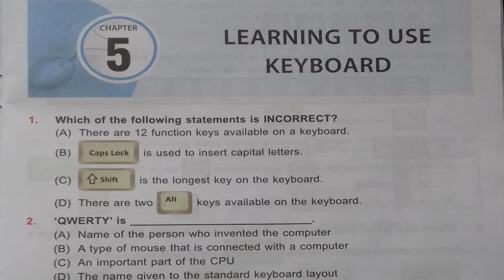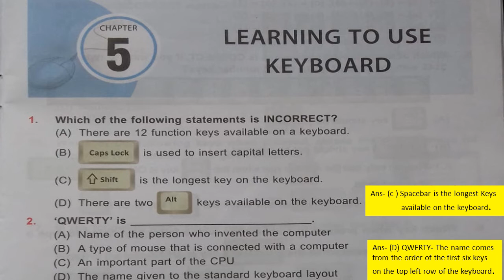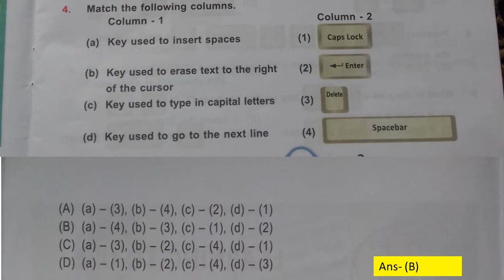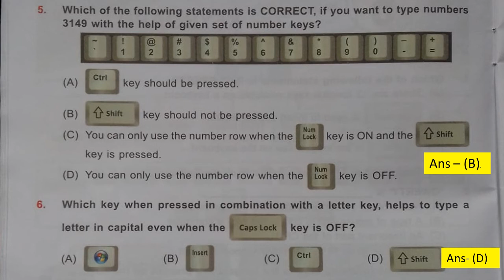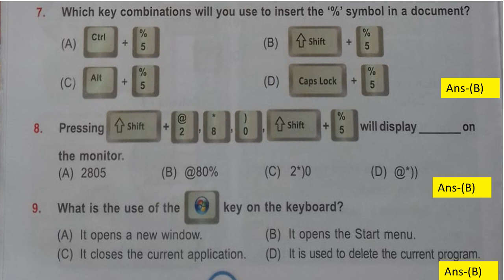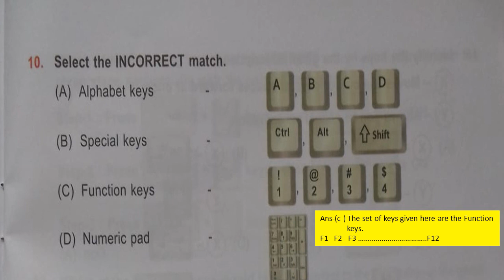Keyboard and its keys Olympiad Exam preparation chapter wise MCQ/class 2// CBSC ,ICSC (NCO) class 2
This Vedio help your kids (CBSC ,ICSC State Board) and olympiad exam class -2(Computer) Is Vedio ki help se aap baccho ki study start kar sakate hai saat hi Olympiad Exam ki tayari bhi . Is Worksheet ke or bhi parts mai share karungi. Agar aap kisi particular chapter par vedio dekhana chahate hai to mujhe comment jarur kare. me uspar jarur vedio banaungi. I hope is vedio se sabhi ko kafi help milengi, aap sabhi ko vedio kaisi lagi mujhe comment karke jarur bataye.

 chapter 3 Parts of computer
            chapter 4      Uses of computer